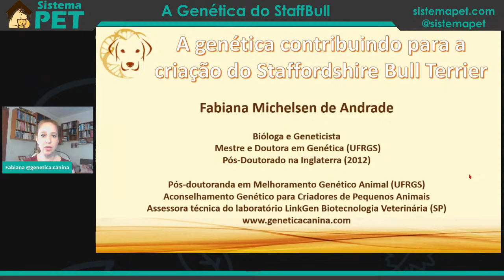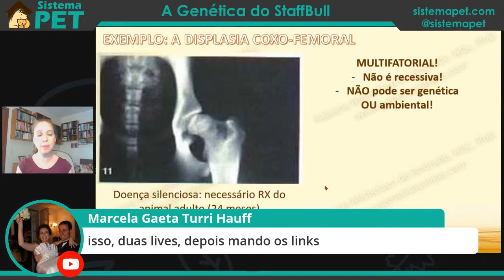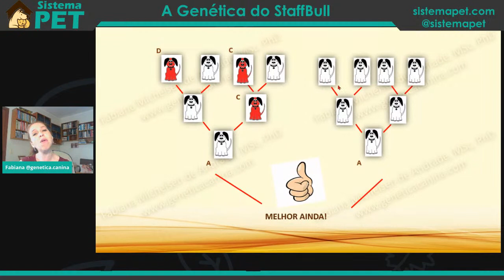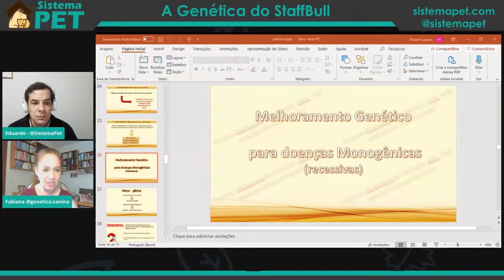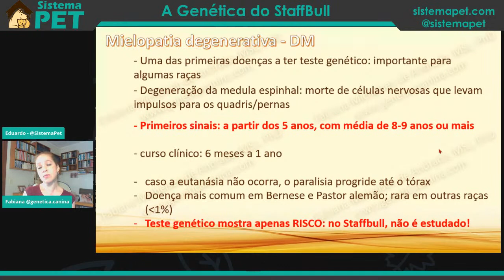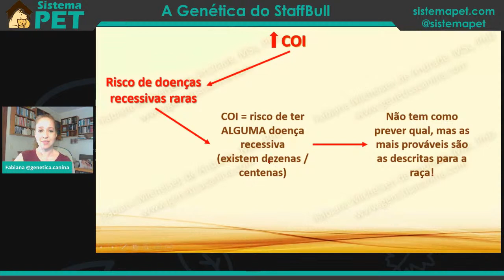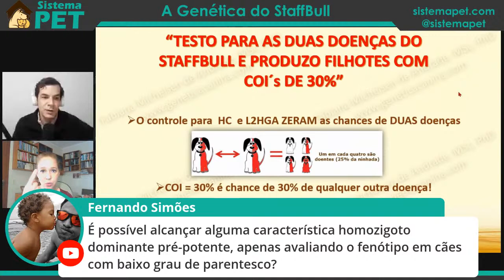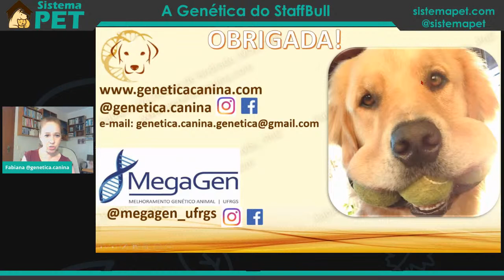A Genética do StaffBull